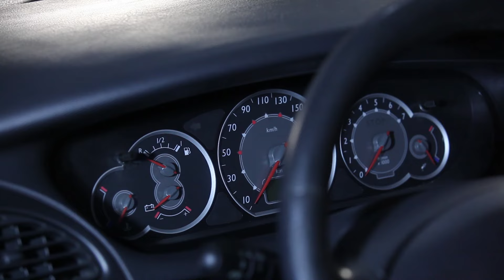Como substituir óleo de motor e filtro de óleo no CITROËN C5 [TUTORIAL]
Como substituir óleo de motor e filtro de óleo no CITROËN C5 II 2004, 2005, 2006, 2007, 2008 [TUTORIAL] | AUTODOC

No nosso website encontrará uma ampla variedade de peças de automóveis em que está interessado

Esperamos que este vídeo tenha sido útil para si. Clique "Gosto disto", subscreva o nosso canal e acompanhe as atualizações. Toda a diversão aguarda-o!

Este vídeo só contém dicas e recomendações que podem ser úteis para si no curso da reparação do seu automóvel ou na sua substituição. A AutoDoc não será responsabilizada por qualquer dano, lesão ou dano de propriedade durante o processo de reparação e substituição devido à utilização incorreta ou interpretação errada da informação fornecida. Este vídeo é apenas para orientação e não garante um resultado em específico. O utilizador é pessoalmente responsável pela utilização incorreta ou perigosa do equipamento de reparação, instrumentos os peças do automóvel. A AutoDoc recomenda que tenha muito cuidado e siga as regras de segurança durante a reparação e trabalho de substituição. Tenha em consideração que o aproveitamente de peças de automóvel de baixa qualidade não garante o nível adequado de segurança na estrada.